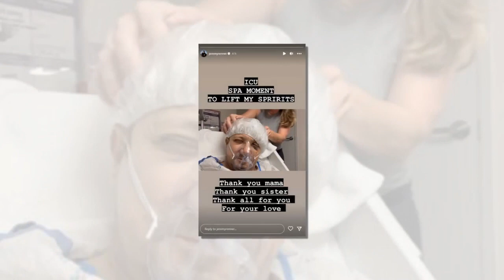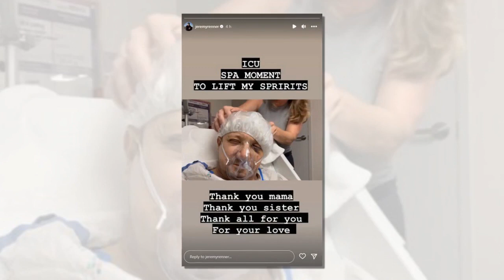Jeremy Renner gives health update from hospital as he enjoys 'spa day'